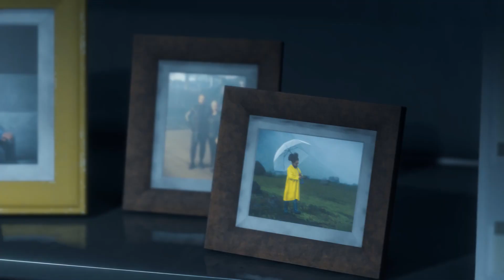Death Stranding Directors Cut - Trailer PS5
Assista aqui o Death Stranding Directors Cut - Trailer PS5

☻►Quer Mandar algo? Mande aqui:
Irmãos Piologo
Caixa Postal 622
Indaiatuba-SP
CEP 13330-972